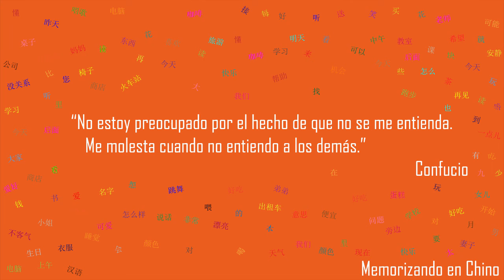Memorizando en Chino - memorizando vocabulario del HSK 2 - 251 260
Bienvenido a Memorizando en Chino.
En este canal podrás encontrar material para estudiar y practicar para tus exámenes HSK.

Banda sonora:
Título: Bushwick Tarantella Loop
Banda sonora:
Título: Plain Loafer
Banda sonora:
Título: Cartoon Battle